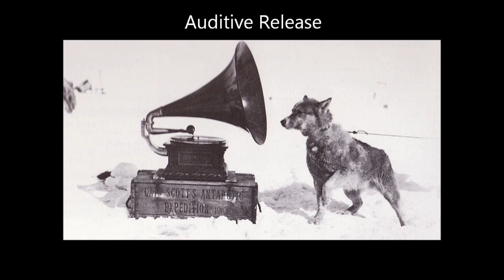mixtape special: artists 1: Karavelo / instrumental hiphop / ambient / lofi (HD)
♫ To beginn the new special-series: artists; ♫

Auditive Release has chosen Karavelo.

The canadian beatsmith is known for his blend of outstanding instrumental hiphop and ambient tracks.

♫Tracklist♫

00:00 Fishlips
02:15 Hemlock
03:34 BubbleSprouts
04:25 Claire Underwood
05:36 Trees
08:20 Reflections on crooked walking
09:41 Rosie Monday
11:18      Snapback (live jam)
11:52      Manon
13:40 Strangers
14:32 Swimming pools
15:46 Victoria (exclusive)
18:09 Lumpia (exclusive)
19:16 Japan
20:18 Bicycle Thief (w. Konstantin Plevnes x Nathalie Poulain)
23:28 I'm butterfly
25:07 Houseguest
26:50 Atonia (Auditive Release Remix)
27:40 Kites
29:29 Lovers
30:59      Esclator Music (exclusive)
32:22 98c Flip
33:23 Don't go into the cities
35:24      Avec moi

Thanks for listening and give AR a subscription, if you liked it :)
Take care!

Get your auditive relief with Auditive Release

 -check my channel for contacting-
But keep in mind, that i just want to support and spread your work.